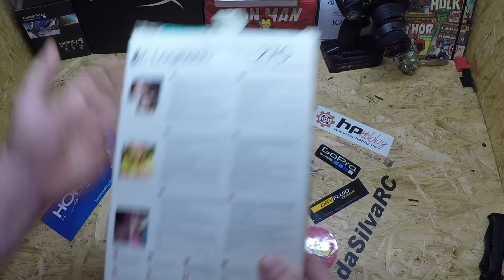Info Video Twitch Live Streams